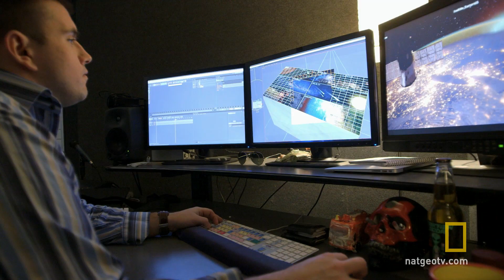Behind The Scenes - Making Science Accessible | Cosmos: A Spacetime Odyssey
The COSMOS team shares the techniques that have been used to keep serious science easy to follow.

About Cosmos: A Spacetime Odyssey:
Hosted by renowned astrophysicist Neil deGrasse Tyson, COSMOS will explore how we discovered the laws of nature and found our coordinates in space and time. It will bring to life never-before-told stories of the heroic quest for knowledge and transport viewers to new worlds and across the universe for a vision of the cosmos on the grandest scale. COSMOS will invent new modes of scientific storytelling to reveal the grandeur of the universe and re-invent celebrated elements of the legendary original series, including the Cosmic Calendar and the Ship of the Imagination. The most profound scientific concepts will be presented with stunning clarity, uniting skepticism and wonder, and weaving rigorous science with the emotional and spiritual into a transcendent experience.